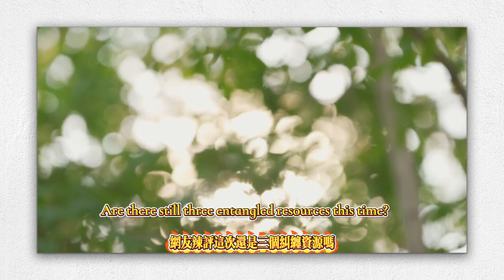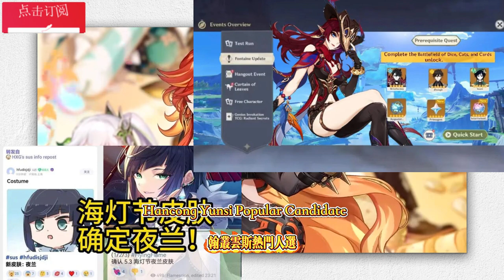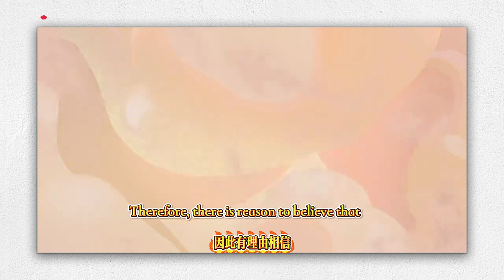原神：5.2前瞻終確定！ 5.3海燈節角色+時裝安排，網友辣評：這次還是三個糾纏之緣嗎?原神：新皮膚確定，伊法外形曝光，白髮黑皮成男！恰斯卡V3大加強，喜提水龍王同款增傷天份！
原神：5.2前瞻終確定！ 5.3海燈節角色+時裝安排，網友辣評：這次還是三個糾纏之緣嗎?原神：新皮膚確定，伊法外形曝光，白髮黑皮成男！恰斯卡V3大加強，喜提水龍王同款增傷天份！原神：恰斯卡V3技能史詩加強，風龍王成納塔主推？ 5.3新皮膚確定！香菱的虎皮褲款式更改？原神：5.3卡池終於確定，僕人+萊歐斯利復刻！百萬女網紅cos雷神甘雨刻晴美爆！原神：伊安珊確認常駐！火神新機製爆料，高命有奶，強度不低！ 5.2最高可獲118抽！
Genshin Impact: 5.2 preview is finally confirmed! 5.3 Lantern Festival character + costume arrangement, netizens commented: Is it the fate of the three entangled again this time? Genshin Impact: New skin confirmed, Ifa's appearance exposed, white hair and black skin become a man! Chaska V3 is greatly strengthened, and the same damage increase talent as the Water Dragon King is obtained! Genshin Impact: Chaska V3 skills are epically strengthened, and the Wind Dragon King becomes the main push for Nata? 5.3 new skin confirmed! Xiangling's tiger skin pants style changed? Genshin Impact: 5.3 card pool is finally confirmed, servant + Leosley are reproduced! Million female Internet celebrities cosplay Thor Ganyu Keqing beautifully! Genshin Impact: Ian Shan confirmed to be a permanent resident! The new mechanism of the God of Fire is exposed, high life has milk, the strength is not low! 5.2 You can get up to 118 draws!